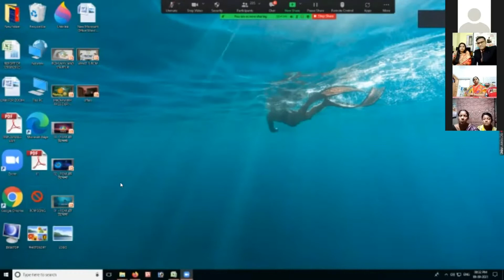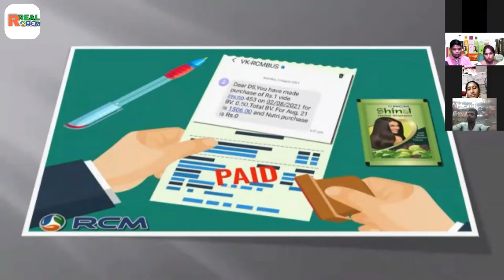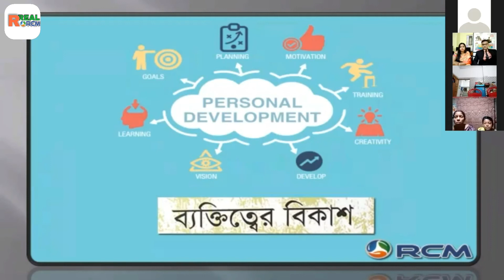RCM Make a New India 🇮🇳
FROM REAL RCM